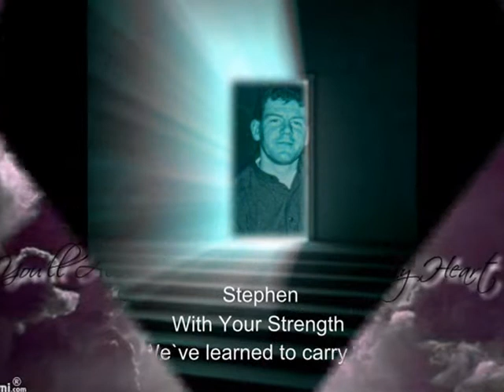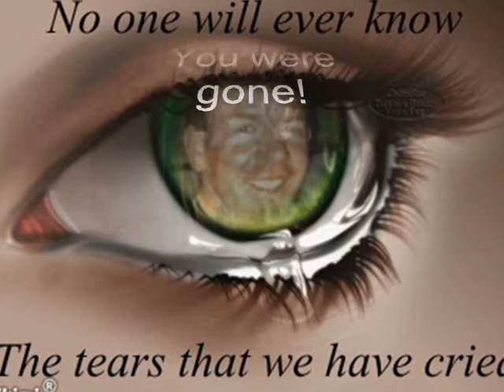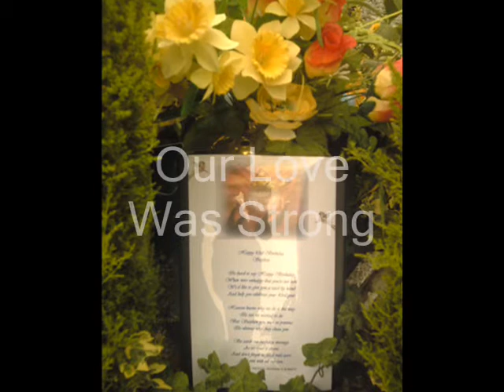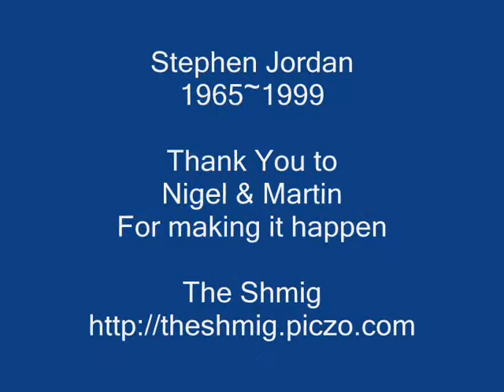Our Sons Goodbye by The Shmig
Co-Written by Andy Jordan & Nigel Bourke.
Video produced by Andy Jordan.
Performed by Martin & Nigel of The Shmig